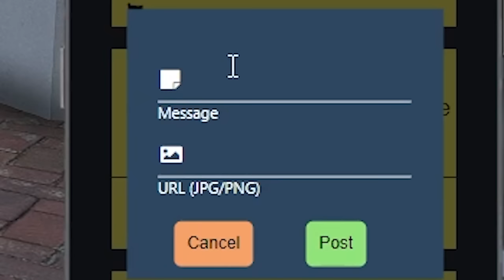I Became A Getaway Driver In The Fastest Cop Car on GTA 5 RP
I can't believe they got a GTR cop car, it was so much fun to use let me know if I should use it again!

Editor: @justr0d